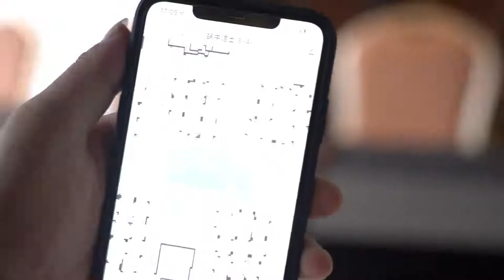[Case] ​​Restaurant commercial cleaning robot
As one of the international 𝐂𝐨𝐦𝐦𝐞𝐫𝐜𝐢𝐚𝐥 𝐂𝐥𝐞𝐚𝐧𝐢𝐧𝐠 𝐑𝐨𝐛𝐨𝐭 manufacturers, Reeman's first commercial self-cleaning technology is very popular in the industry.
𝐒𝐰𝐞𝐞𝐩𝐢𝐧𝐠 + 𝐌𝐨𝐩𝐩𝐢𝐧𝐠 + 𝐕𝐚𝐜𝐮𝐮𝐦𝐢𝐧𝐠+𝐃𝐢𝐬𝐢𝐧𝐟𝐞𝐜𝐭𝐢𝐨𝐧
✅Suitable for large scenes within 1000 meters, such as shopping malls, supermarkets, factories, lobbies, restaurants, etc.
✅60 self-cleaning times per minute
✅Equipped with intelligent base station: automatic charging + water change + dust collection
✅Support connecting water pipes and floor drains, get rid of the trouble of manual cleaning
Reeman saw that commercial cleaning followed the tedious and procedural tasks such as sweeping - mopping - cleaning - vacuuming - disinfection, and combined traditional cleaning with artificial intelligence to break the shackles of traditional cleaning.

🏡𝐀𝐛𝐨𝐮𝐭 𝐔𝐬:
Reeman,Extracted from the original combination of Reeinforce (Ree) +human (man),Intends to enhance human capabilities, let robots help humans everywhere, and add infinite possibilities to life.